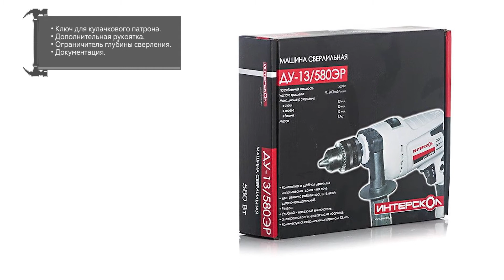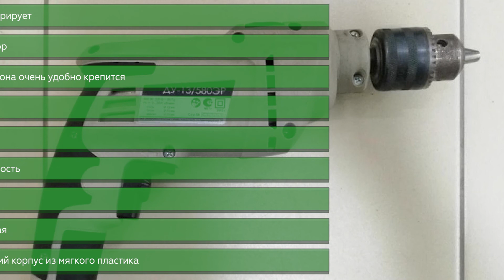Дрель ударная Интерскол ДУ-13 580ЭР